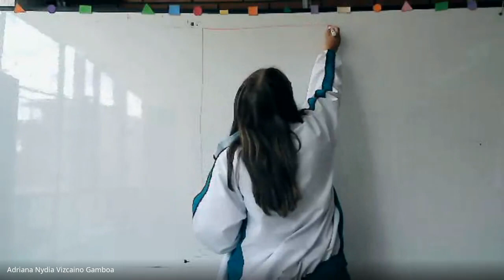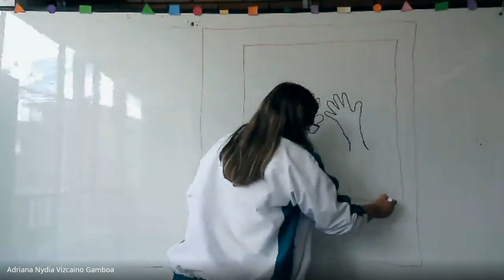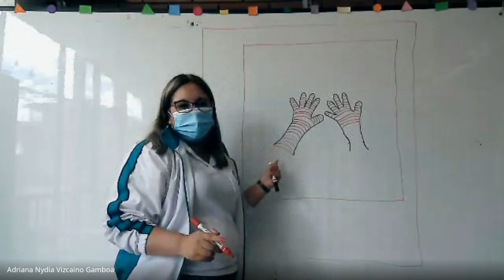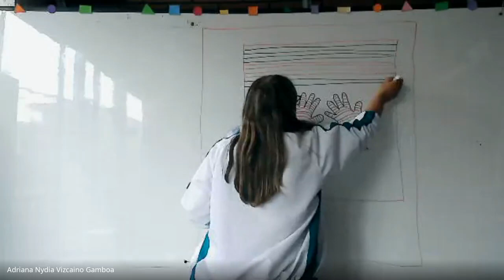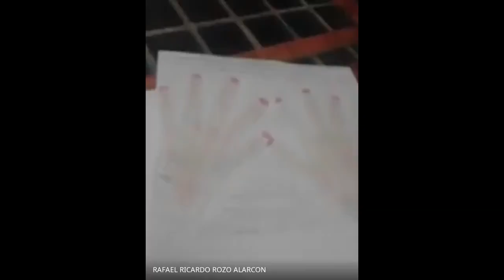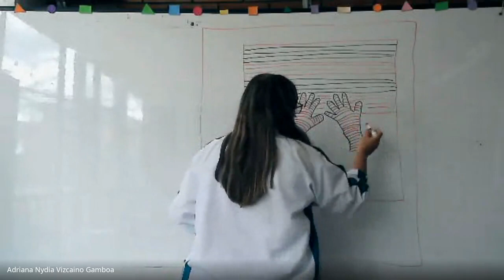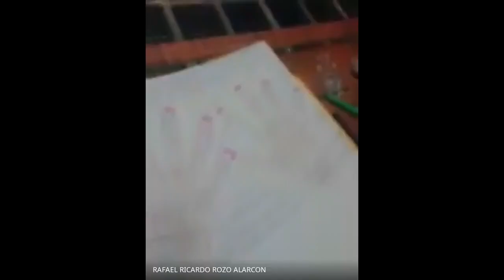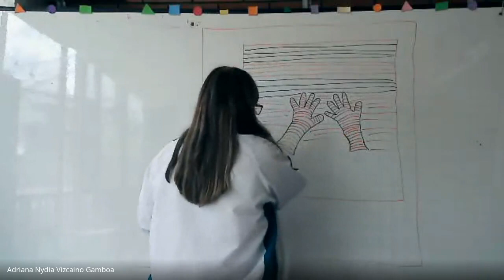DISEÑO TRANSICION DIBUJO CON LINEAS 11 08 2021